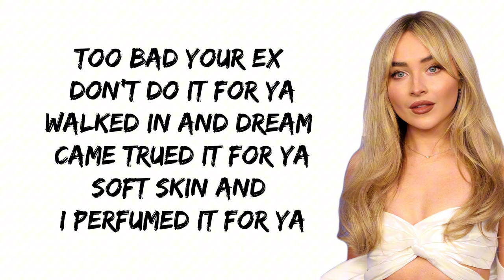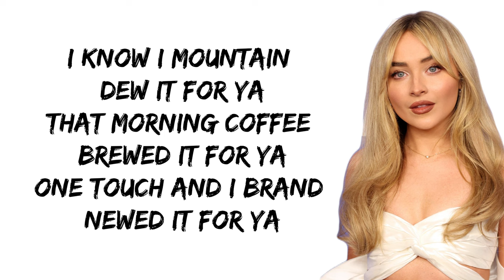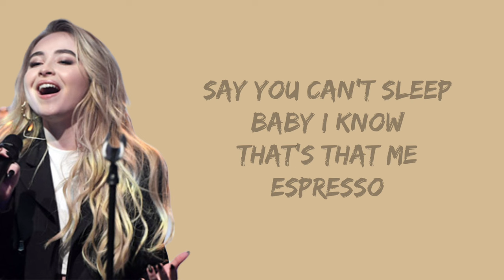Sabrina Carpenter - Espresso (Lyrics)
Lyrics

Now he’s thinkin’ bout me
Every night, oh
Is it that sweet?
I guess so
Say you can’t sleep
Baby I know
That’s that me
Espresso
Move it up down
Left right, oh
Switch it up like Nintendo
Baby I know
That’s that me
Espresso

I can’t relate
To desperation

I know I Mountain Dew it for ya
That morning coffee brewed it for ya

Every night, oh
I guess so
Baby I know
That’s that me
Espresso
Left right, oh
Baby I know
That’s that me
Espresso

I’m working late
Cause I’m a singer
Oh he looks so cute
Wrapped around my finger
My twisted humor
Make him laugh so often
My honey bee
Come and get this pollen

Every night, oh
I guess so
Baby I know
That’s that me
Espresso
Left right, oh
Baby I know
That’s that me
Espresso

He’s thinkin’ bout me
Every night, oh
I guess so
Baby I know
That’s that me
Espresso
Left right, oh
Baby I know
That’s that me
Espresso

That’s that me
Espresso